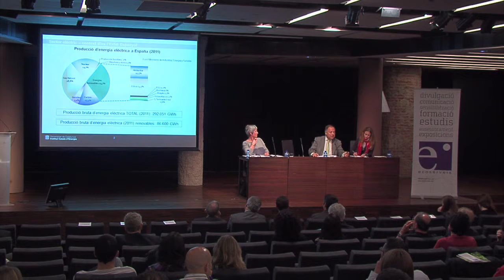Joan Escobar 1/2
"Les energies renovables en el sistema elèctric català" - Joan Josep Escobar, Cap de la Divisió de Gestió Energètica de l'Institut Català d'Energia